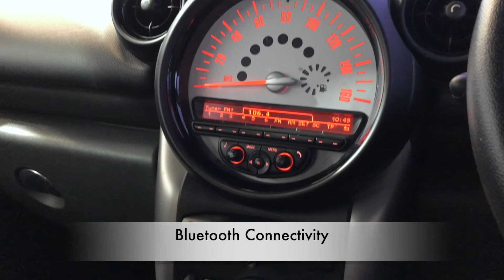Mike Brewer Motors- MINI Paceman 2.0 Cooper D 3dr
STUNNING SILVER FINISH, BLUETOOTH DAB RADIO REAR PARK DISTANCE CONTROL 16' 5 SPOKE SILVER ALLOYS. COMES WITH COMPREHENSIVE HISTORY. ALL CARS WILL RECEIVE AN 82 PT RAC APPROVED INSPECTION A 12 MONTH MOT, ALL ARE HPI CLEAR AND PREPARED TO THE HIGHEST STANDARD WITH A SERVICE IF REQUIRED., Upgrades - Darkened Rear Glass, Standard Features - Basic Bluetooth Function with USB Audio, Auto Start/Stop Function, DAB Digital Radio, Manual Air Conditioning, Rear Park Distance Control, Computer (Driver Information System), 16in 5-Star Single Spoke Alloy Wheels with 205/60 R16 Tyres, Alarm (Thatcham CAT1), Electrical Window Lifts for Drivers and Front Passengers Sides, Hill Assist, Radio Mini BOOST CD, AUX-In Connection at Front in MINI Centre Rail, 3.5mm Jack for Connecting External Audio Sources, Start/Stop Button, Tyre Pressure Warning System, Sun Visors with Integrated Vanity Mirror on Drivers and Front Passengers Sides, Power steering, Headrests, for All Seats, Manually Adjustable, Electric door mirrors, Cupholders, Two in Front Centre Console, Airbags, Auto Headlights, Child locks & Isofix system. 4 seats, Silver, Here at Mike Brewer Motors, quality really matters to us. Not just the quality of our service but the high quality of our vehicles, and the standard at which they hit our forecourts. We have invested a lot into our business to open 2 state of the art preparation centres in Sheffield and Luton with the sole purpose to deliver the highest quality cars possible both Mechanically and aesthetically, because we know you wonâ€™t want to buy a car from us unless itâ€™s in top notch condition. or follow the link on our website mikebrewermotors.com under JudgeService ! Mike Brewer motors also offers a UK mainland Delivery Service, one of our most popular offers. You can also reserve the car until you can come and take it for a spin so you do not miss out! (CLU), Part Exchange Facilities Available, Finance Available. Postcode for Sat Nav is S4 8AL